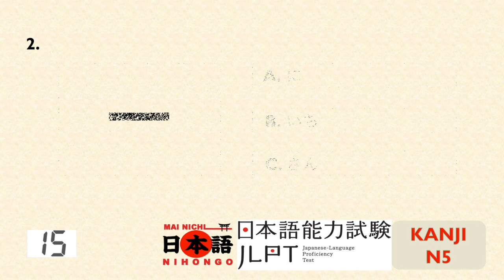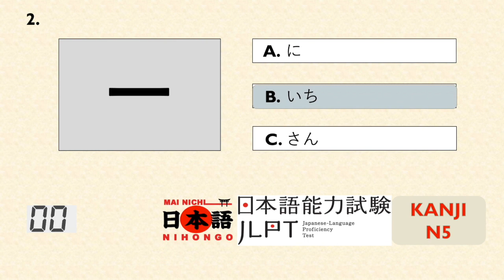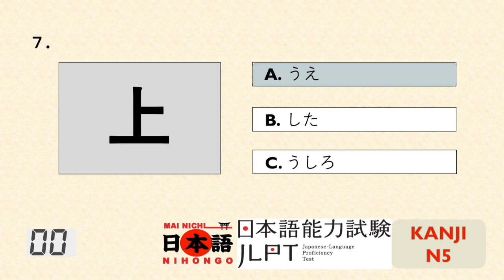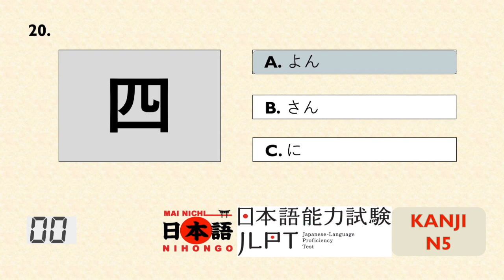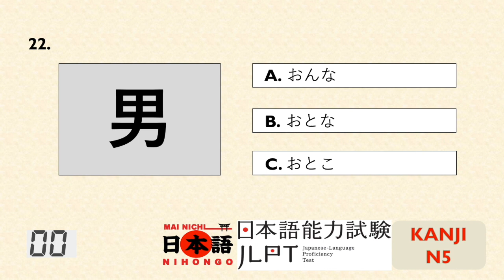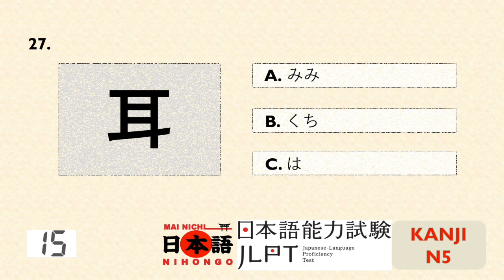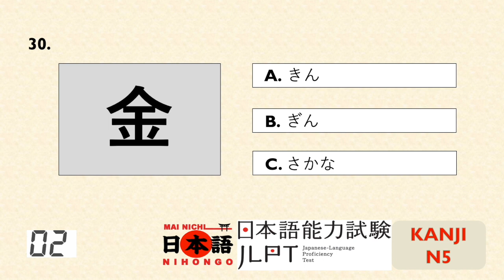JLPT N5 KANJI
JLPT N5 KANJI TEST NEW 2023
no 22 the correct answer is c
no 29 the correct answer is b